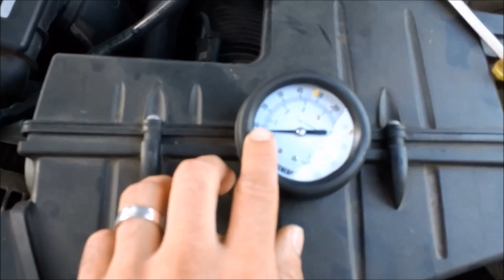Does your BMW smell like gas?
Diagnostics of ignition problems.